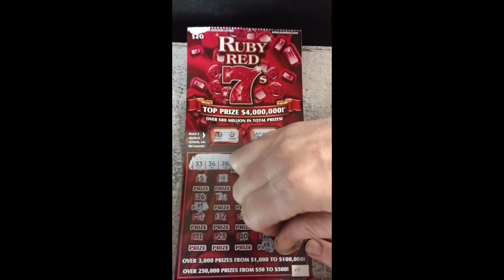Date scratch night with Lady Love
Thanks guys for checking out my channel. Hope you  enjoy our short videos of success and failures!!